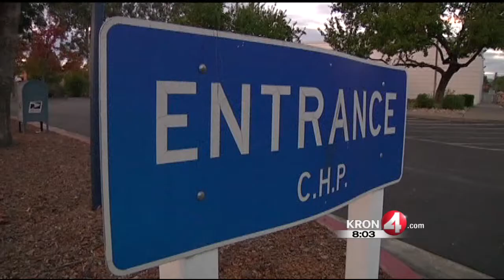Veteran CHP Public Affairs Officer Charged with Child Porn Possession